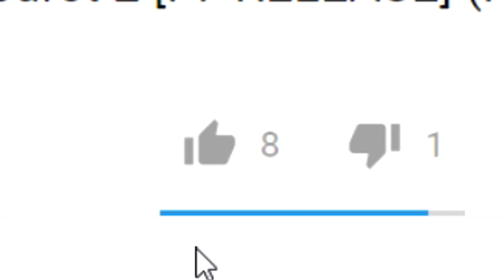Roblox Arcane Adventures 2 Grand Reopening - Sky-Island?! (Episode 10)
Roblox Arcane Adventures 2
The Grand Reopening is here with lots of new stuff bringing into the game. Roblox Arcane Adventures used to be a really fun and enjoyable rpg on roblox. With the new release of Arcane Adventures 2 Grand Reopening the Arcane Adventures series has only gotten better. Adding on to the old Arcane Adventures game.
In this Arcane Adventures video we will be visiting the sky-island which is located in the 3rd sea of the Arcane Adventures world and no where else, if you guys would like to visit the sky-island be sure to check the game out Roblox Arcane Adventures 2 Grand Reopening. Roblox Arcane Adventures is a lot of fun as you can see i explore the vast ocean of Arcane Adventures 2.